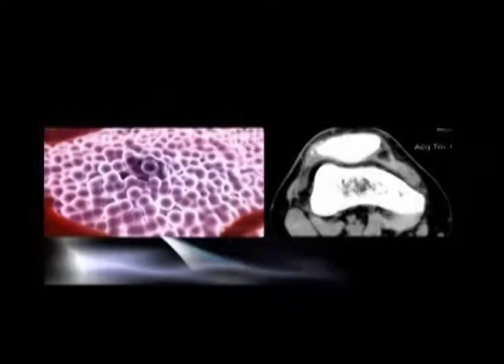Video VRIM 2014